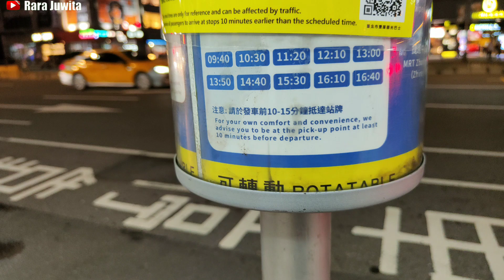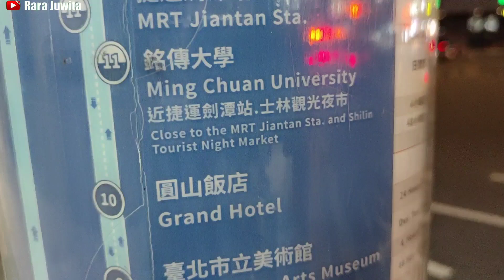JADWAL BUS TINGKAT TERBUKA WISATA TAIPEI TAIWAN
Jadwal bus jalur merah dan jalur biru di Taipei Main Station
Wisata NAIK Bus keliling kota Taipei
SIGHTSEEING
SIGHTSEEING BUS TAIPEI
TAIWAN VLOGS
TAIWAN VLOG
TAIPEI TRAVEL VLOG
KELILING KOTA TAIPEI